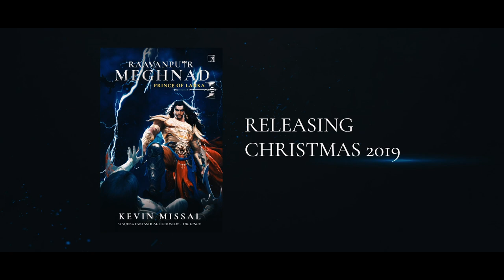RAAVANPUTR MEGHNAD - PRINCE OF LANKA | BOOK TRAILER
Witness the Rise and Fall of

RAAVANPUTR MEGHNAD...